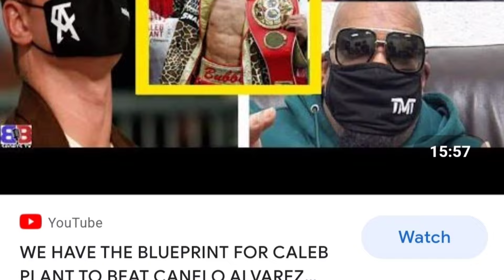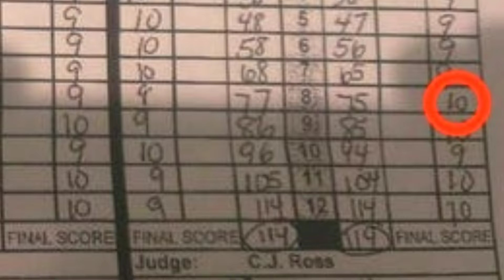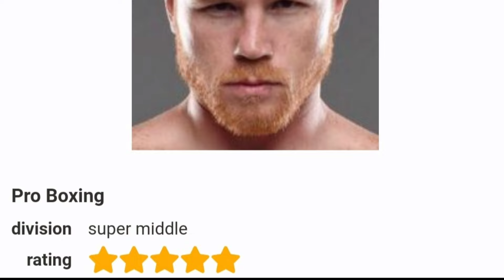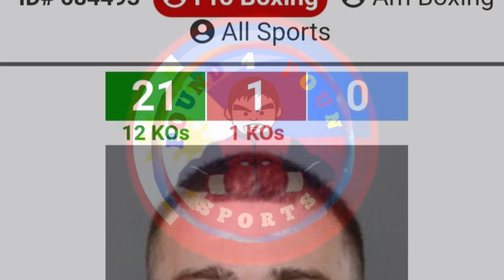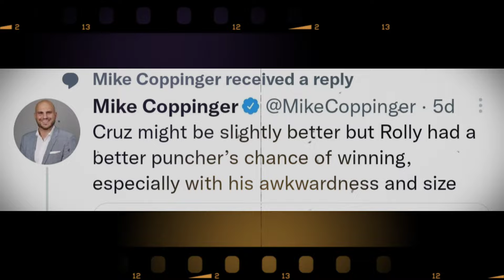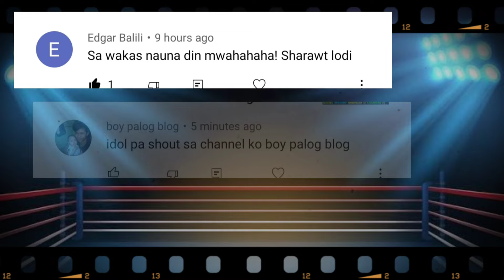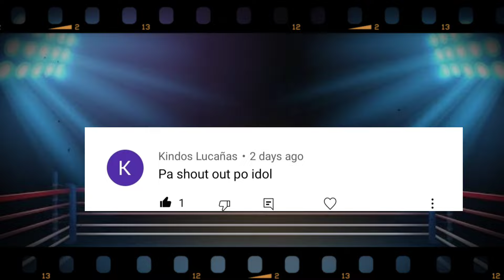🥊ARGUMENTO! Sino MANANALO Sa Davis VS Pitbull FIGHT! Floyd BIGO Sa BLUEPRINT Na Binigay Kay Plant!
This video is about Canelo's so called blueprint of holes for Caleb Plant's victory.
Floyd failed thru his mentee's inability to execute the game plan to a much more matured and wise fighter Canelo compared to Floyd vs Canelo in 2013 wherein Canelo was not in his prime and had a lot of holes for mistakes

Canelo made a history and becomes the First undisputed champion in Super Middleweight division and the first Mexican fighter to become an undisputed champion

Tank Davis is set to fight Isaac "Pittbull" Cruz this coming December 5th.
Many are doubting Pitbull's capability to defeat Davis because of his size and power compare to Rollie Romero who has been given an edge and a chance of beating Davis because of his size and power.

The two little fighters are similar in size and both are considered the Tysons of lightweight division .